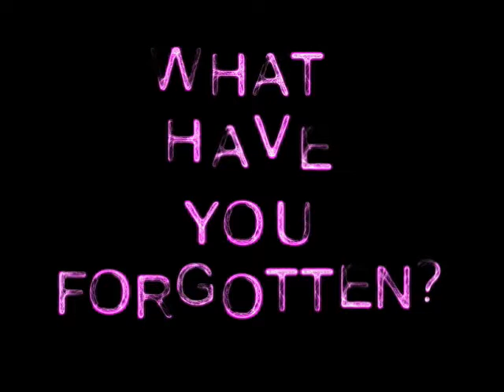THE PEOPLE IN MY HIPS by Ken Wolf coming to Manhattan Rep!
Manhattan Repertory Theatre presents THE PEOPLE IN MY HIPS, a true story documented and performed by Ken Wolf premiering Saturday January 17, 2009  at 8 p.m. at Manhattan Repertory Theatre, 303 W. 42nd St.  (at 8th Ave) Third Floor and then Saturday January 24, 31, and February 7 at 3 p.m. and on-going TBA.

THE PEOPLE IN MY HIPS documents the amazing true story of Ken Wolfs three year battle with severe Post Traumatic Stress Disorder and Conversion Reaction which manifested while he was enrolled in Yoga Teacher Training five years ago.  Narrated and performed by Mr. Wolf, who filmed himself for over three years, THE PEOPLE IN MY HIPS is interspersed with real video footage of his often bizarre somatic physical reactions, (his body often being thrown around the room,) actual psychotherapy and inspirational at home sessions where he communicates with the People in his Hips, and personal video diary clips.

From breakdown to breakthrough, Ken recounts and relives this inspirational story, with passion, curiousity and humor.

Developing a condition which was diagnosed as Conversion Reaction coupled with severe Post Traumatic Stress Disorder, Ken sought multiple physical and psychotherapies coupled with intensive one-on-one Yoga Training in his attempt to cure himself.  This play explores his journey as he manifests a split personality in his left hip dubbed Baby Ken who then leads Ken on a quest to discover an unknown childhood abuser and to heal himself, all chronicled with amazing real life video clips of his experience.

THE PEOPLE IN MY HIPS is a prayer of possibility for survivors of childhood abuse, and an affirmation of the power of the still, strong, soulful voice inside us all.

Ken Wolf is the Artistic Director of Manhattan Repertory Theatre which has produced over 160 productions in the last 3 years.  Ken is author of 16 plays and has directed over 35 productions. As an actor, his favorite roles include Vershinin in The Three Sisters, Biff in The Death of a Salesman, Mozart in Amadeus, Jeff Fox in Conversations with Dog and Mark Ryan in his play, The Eyes of Love. He lives and works in NYC.